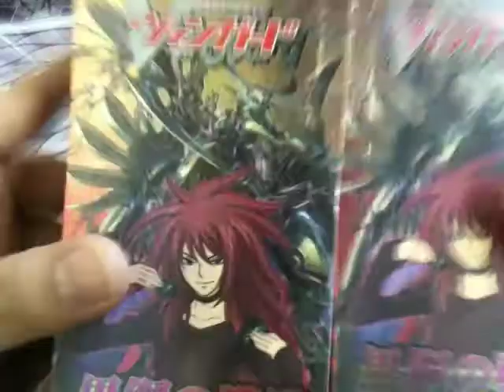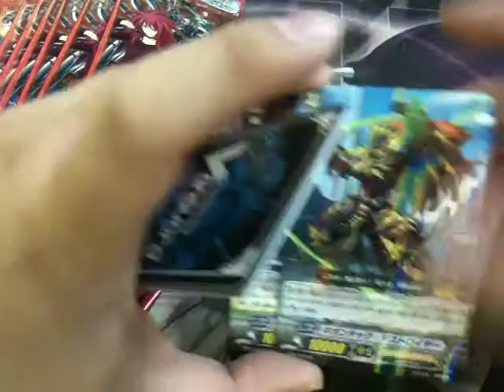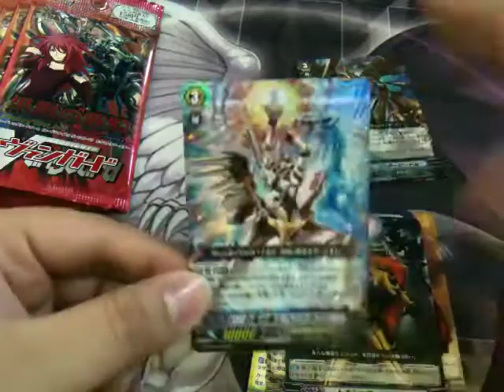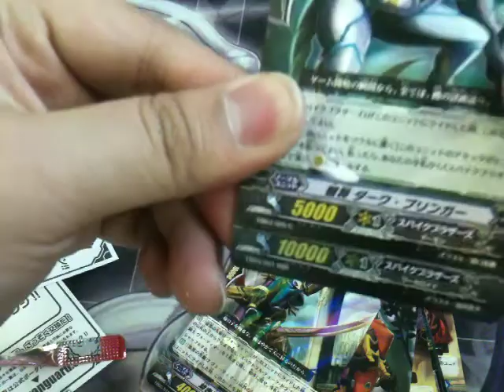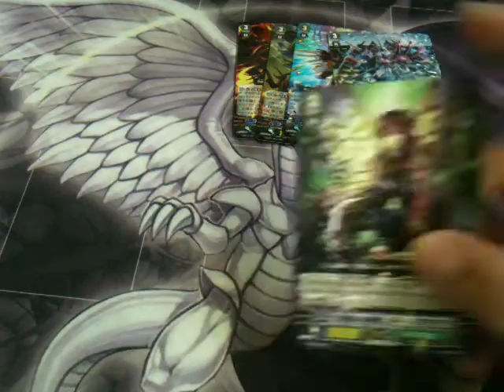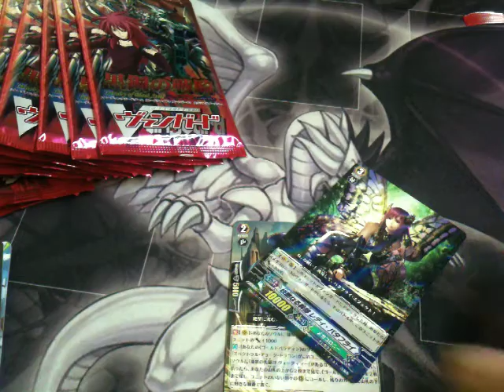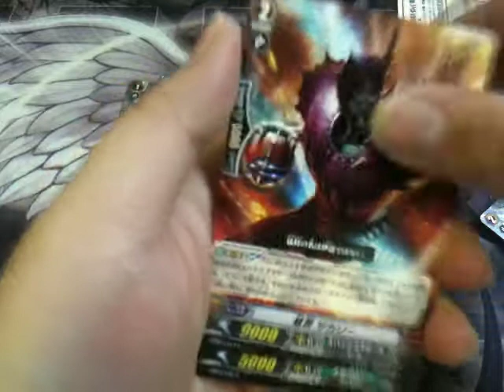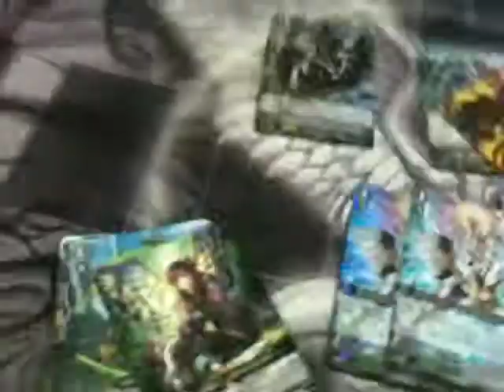Cardfight!! Vanguard - Extra Booster 3 Box Opening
Here we have an opening video of 2 Extra Booster 3(Cavalry of Black Steel) Boxes!

パック開封(EB03黒鋼の戦騎)